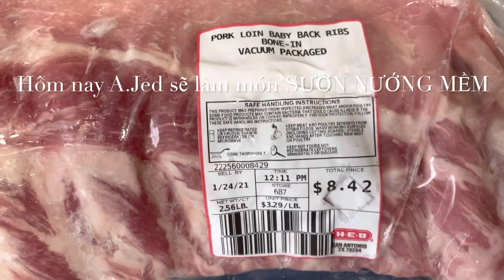VLOG#32: LÀM SƯỜN NƯỚNG MỀM NHƯ NHÀ HÀNG/ Home-made Super tender oven baked pork ribs